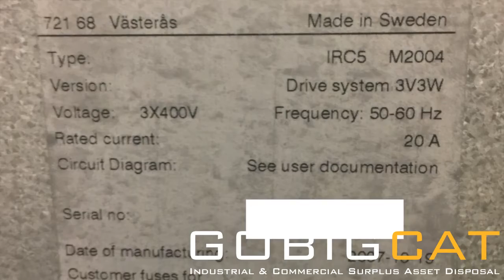ABB IRB 6600 M2004 (YR 2007/2008) USED SIX AXIS INDUSTRIAL ROBOT FOR SALE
Model: ABB IRB 6600 M2004
Year: 2007/2008
Controller: IRC5 M2004
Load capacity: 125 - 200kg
Reach: 2.55 to 3.2m

GOBIGCAT is a Hong Kong-based Asia-Pacific industrial & commercial surplus asset disposal firm with a worldwide reach.

Surplus & Idle Asset Disposal
Used Industrial Machinery, Equipment & Asset Marketplace
Resource Redistribution Planning